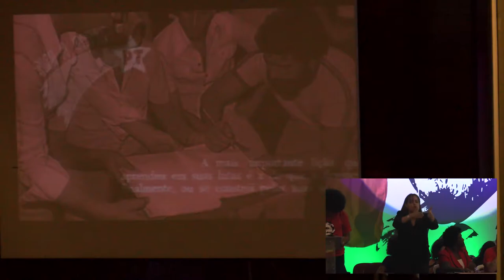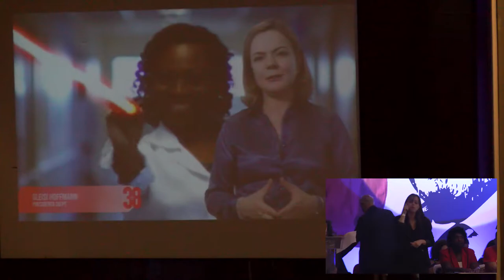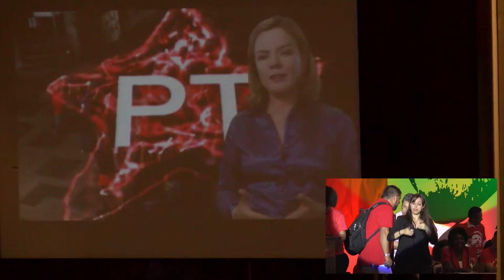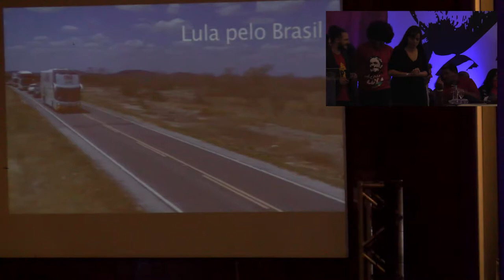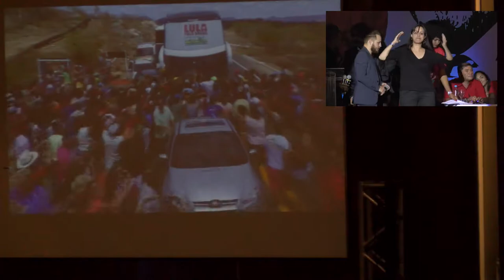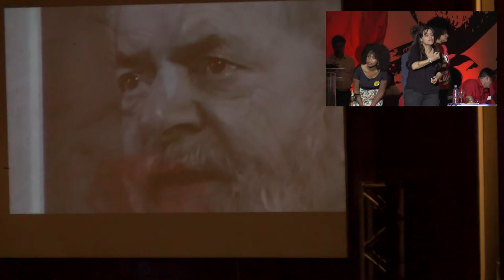38 Anos de PT: sonhos, lutas, conquistas